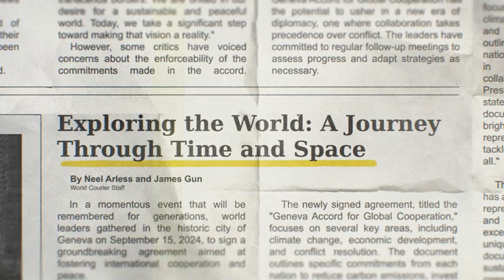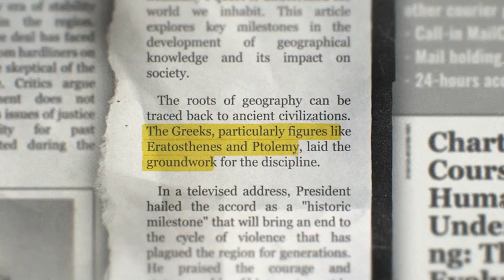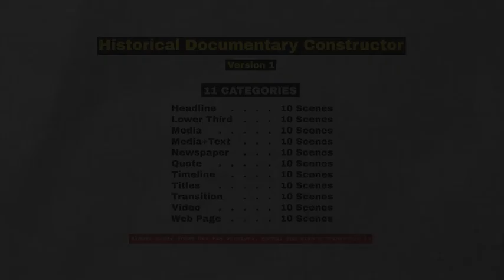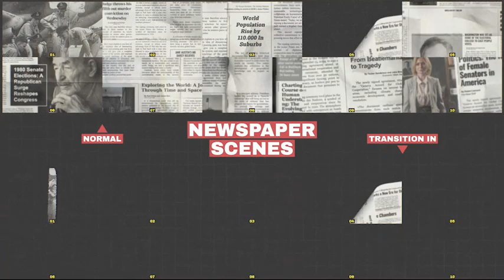The Fox | Historical Documentary Constructor I After Effects Template 2025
The Fox | Historical Documentary Constructor I After Effects Template 2025👉 Download
Hi there. I am introducing my new After Effects constructor-template, designed specifically for crafting compelling historical documentary films slideshow or presentation.

With The “Fox | Historical Documentary Constructor” you have all the necessary tools at your fingertips to create a visually stunning and informative documentary that captures the essence of your subject. This constructor -template empowers you to tell stories that resonate deeply with your audience, while maintaining a professional and polished aesthetic.

Featuring professionally designed with creatively elements, and visually captivating effects, “Fox | Historical Documentary Constructor” helps you create a narrative that engages viewers from start to finish.

One of the key strengths of our “Fox | Historical Documentary Constructor” template is its flexibility, customizability, and many elements, ensuring that your documentary reflects your unique vision and creative approach. The constructor-template includes a detailed video tutorial on how to use and modify the project. With the ability to easily modify text, footage, scenes duration and order, you can create a consistent and visually cohesive experience that leaves a lasting impact on your audience.

Immerse yourself in the world of documentary filmmaking with our “Fox | Historical Documentary Constructor” After Effects template.
Historical Documentary Constructor After Effects Template
Historical Documentary Constructor After Effects
Historical Documentary Constructor Template
Historical Documentary Constructor
After Effects Template